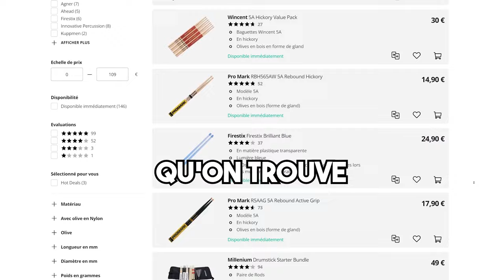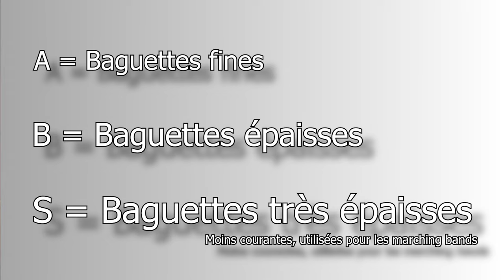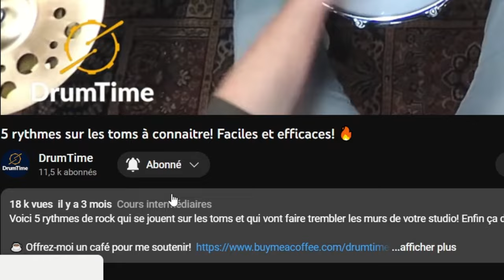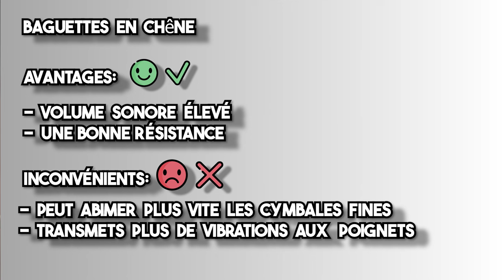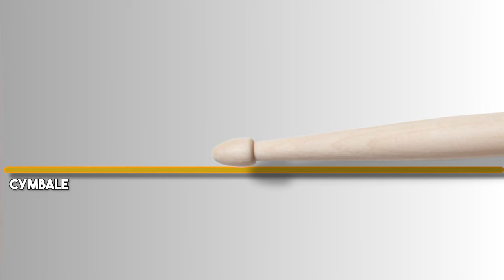Bien acheter ses baguettes, Le guide pour tout comprendre!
⬇️ Quelles baguettes choisir? ⬇️

💯 3 paires de baguettes ultra polyvalentes
American classic 5A
Pro mark forward 5A
American heritage 5A (érable)

🎷Pour jouer doucement (jazz, acoustique, petite salle)
American classic 7A
Vater sugar maple 7A (érable)

🎸Pour des styles plus « costaud » ou avec un groupe qui joue fort :
American classic 5B
Promark forward 5B
Vater fatback 3A
Promark chêne 5A

🤘 Pour le métal ou les grosses scènes :
Promark forward 2B
American classic 2B
Ahead A5A aluminium

💧Pour les mains moites :
American Pure Grit 5A
Vater nude 5A
Pro mark active grip 5A
Promark Active grip 7A

🌵Pour les mains sèches :
Vic firth double glaze 5A

---Chapitres---

00:00 Intro
00:38 anatomie d'un baguette
01:10 Quelle taille choisir?
02:51 Quels bois choisir?
04:54 les baguettes en métal
05:40 L'importance des olives
06:50 la finition des baguettes
07:29 exemples de marques et de modèles
08:42 Que faire avec ses baguettes, un solo?